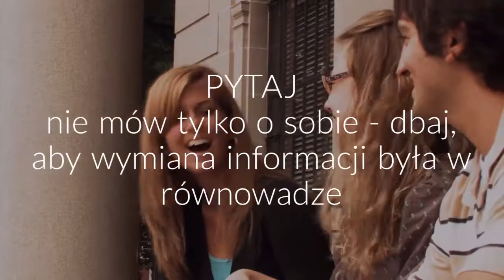Jak być lubianym przez innych?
Większość z nas ma potrzebę kontaktów towarzyskich, udanych relacji, dobrych związków. Nie wszystkim jednak ta sztuka jednakowo się udaje.

Co sprawia, że jedni ludzie są lubiani, akceptowani i szybko adaptują się w otoczeniu, a innym przychodzi to z trudnością?

Oto garść zasad, które pomogą ci zrozumieć, na czym to polega.